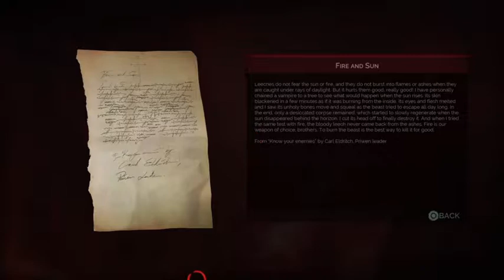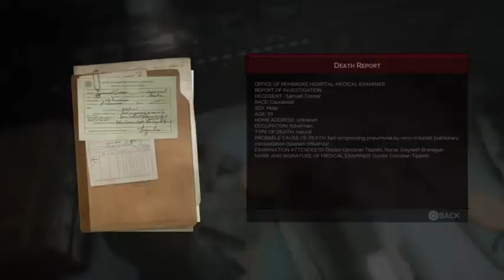Vampyr (01)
Time to become Dr. Acula.

No wait I mean Dr. Jonathan Reid. Sorry I mix up those names a lot and I dont know why. In any case time to play as Dr. Jonathan Reid as he struggles between doing good as a Doctor or going f**k it and drain the blood of anything that moves.